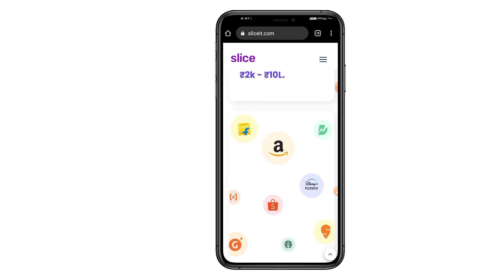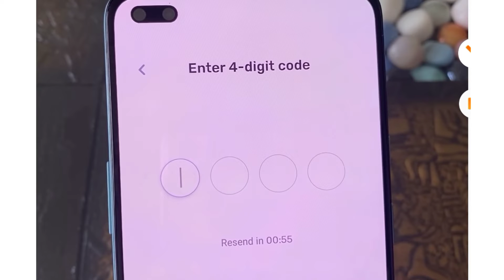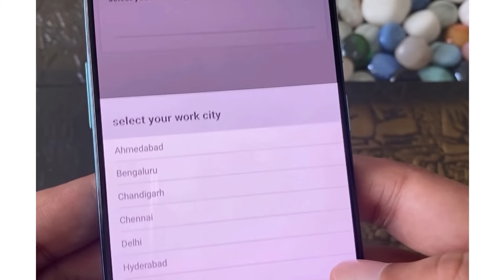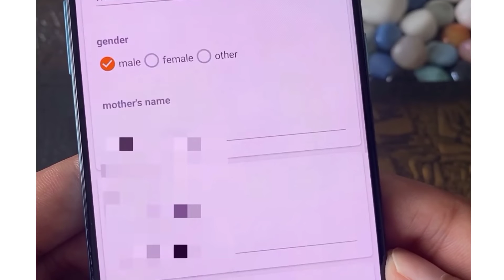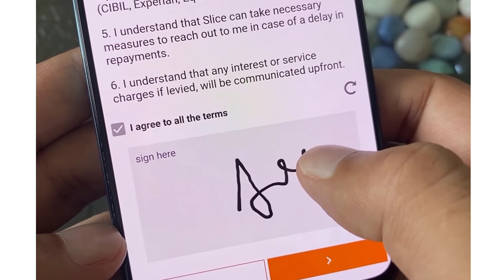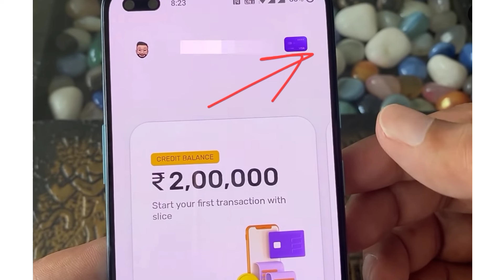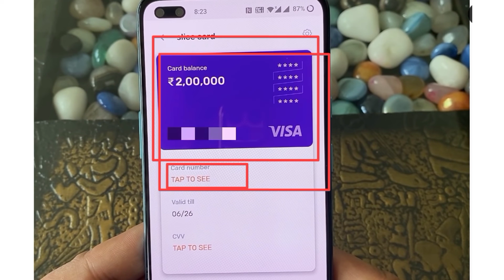Slice Credit Card Apply 2022 | How o Apply Slice Credit Card | Slice Card Apply Full Process in hind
invite code 👉 SPAY268641